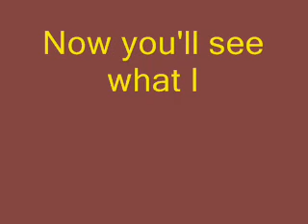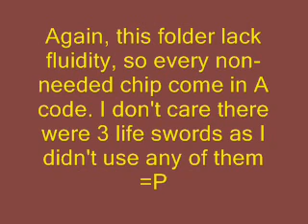Challenge Shinji-kun - Prevolution! o_O REDONE!(#82)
I missed one restriction, sorry for that, Diedara.